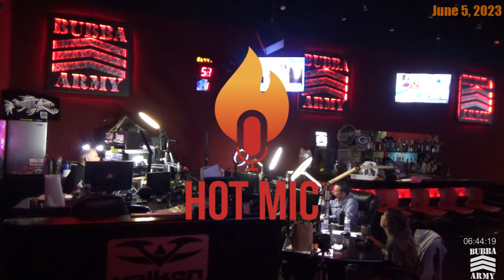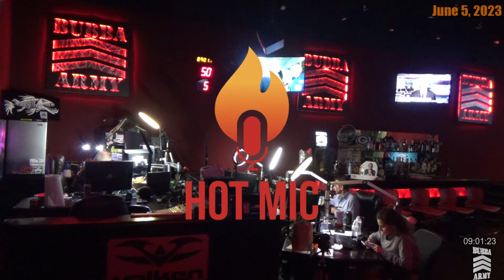The Bubba the Love Sponge® Show - 6/5/23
SEE THE BUBBA THE LOVE SPONGE® SHOW LIVE MONDAY-FRIDAY 6-10AM FREE